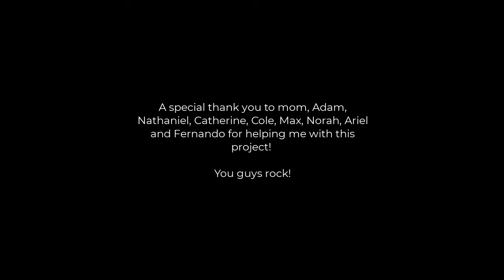The Strokes - Bad Decisions (A Covid Cover)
In the summer of 2020 the Gallaghers, Gantts and some friends covered The Strokes' Bad Decisions. Enjoy!